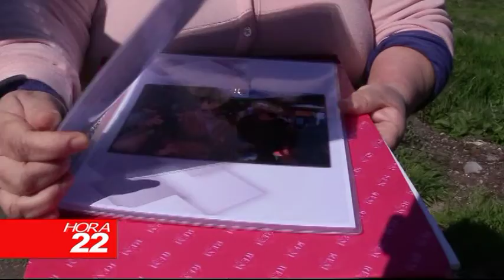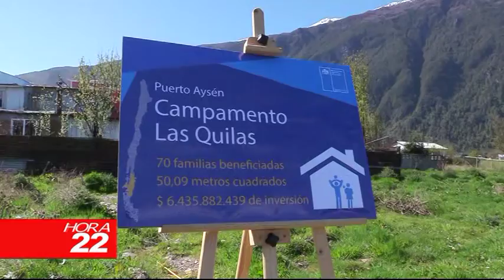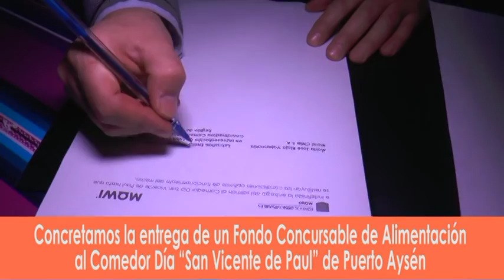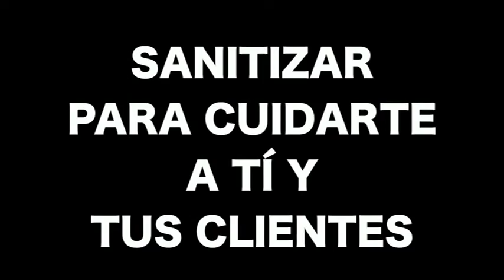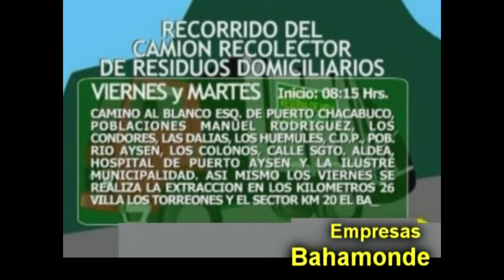INFORMATIVO JUEVES 07 DE OCTUBRE 2021